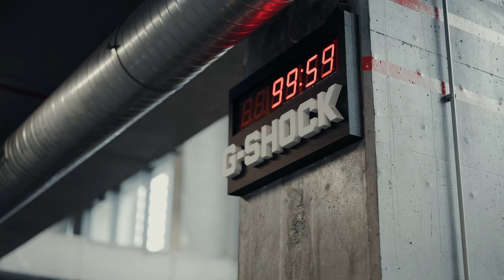Gym Motivation Gymwolves Aktive Sports Wear